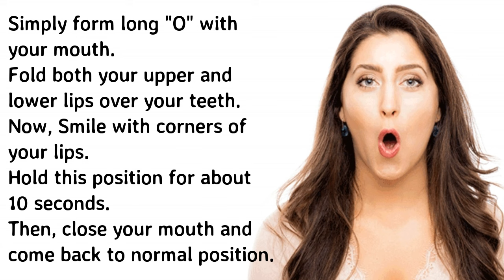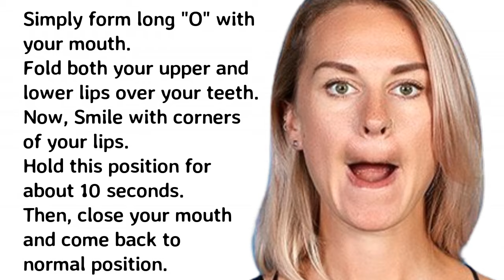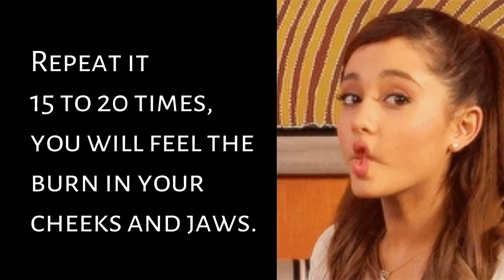How to get Thin lips | mote lips ko patla kaise kare | Beauty Tips In Hindi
Hello friends, Aap 1 week mein hi Easily Thin Lips pa sakte hai. Apko sirf ye 4 exercises karni hai jo aap aaram se ghar mai hi kar sakte h. Ye Lips Fat Loss exercises karne se aapke Lips bilkul Thin ho jayenge..
aur ye exercises hindi mai batayi gayi h...